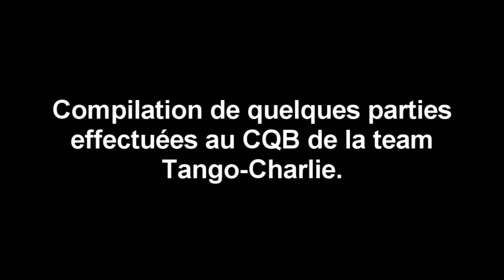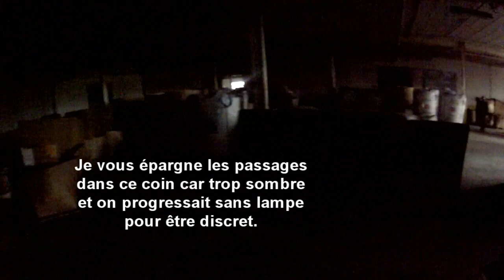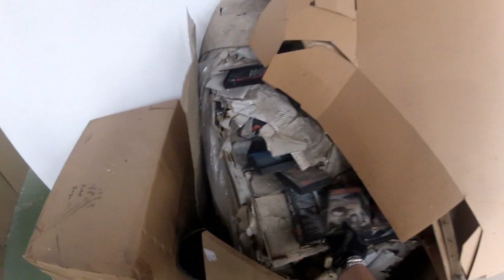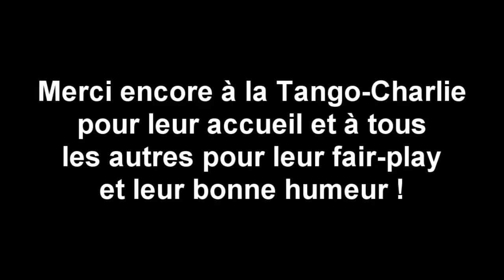Airsoft Game. CQB Tango-Charlie. M4, Colt 1911 kwc & we. (n°107)